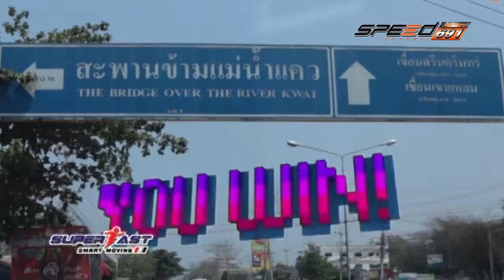Super Fast 21 มิ.ย. 59 (1/3)